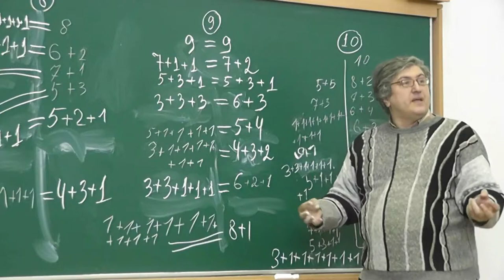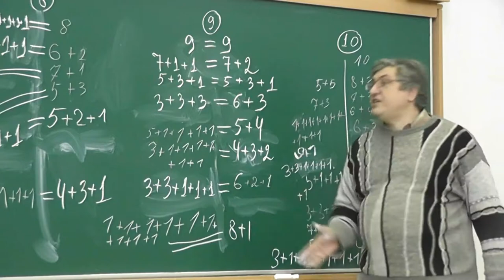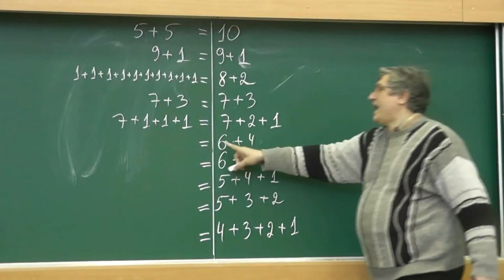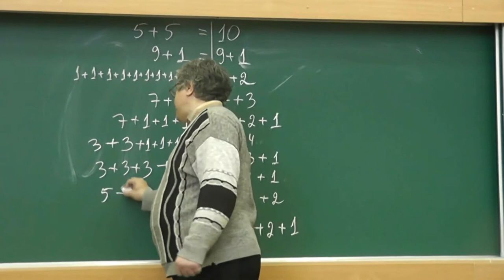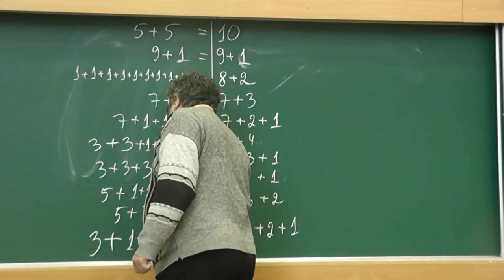3 Чётные пополам, или Разбиения числа 10